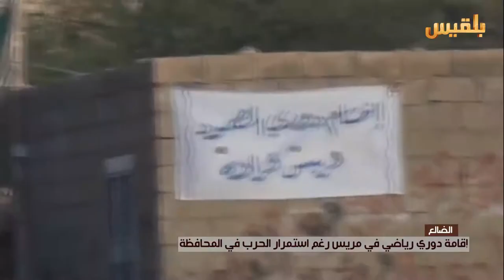في الضالع.. دوري رياضي في مريس رغم ظروف الحرب | تقرير : محمد المريسي